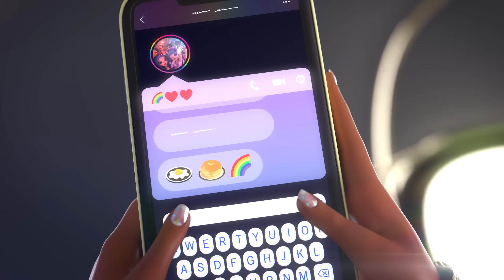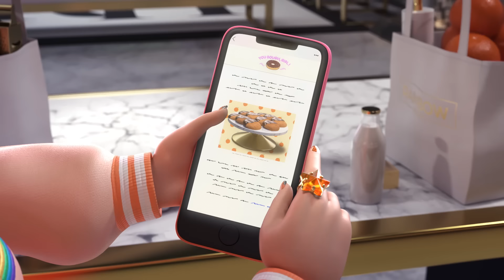El gran día libre 🌈 | Temporada 4 Episodio 14 | Rainbow High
Después de una temporada muy ajetreada, estas amigas necesitan relajarse y pasar tiempo de calidad juntas.

Pero ni siquiera en sus días libres dejan de crear. Sunny y Violet se lo pasan en grande, Poppy prepara manjares deliciosos en la cocina y Bella y Ruby idean una nueva pieza artística para Rainbow Union.

Parece que todas se divierten y sacan a relucir sus colores menos Amaya, que todavía intenta averiguar cuál es su verdadero color. ¿Podrán ayudarla sus amigas durante sus vacaciones?

Conéctate cada viernes a las 19:00 (CET) para no perderte los nuevos episodios de Rainbow High

Vuelve a ver todos los episodios de Rainbow High aquí:
Temporada 1

Tus muñecas de moda favoritas están haciendo sus sueños realidad en Rainbow y Shadow High, y cuando trabajan juntas, las posibilidades son infinitas. Deja volar tu imaginación y únete a ellas mientras intentan que sus colores brillen con luz propia.